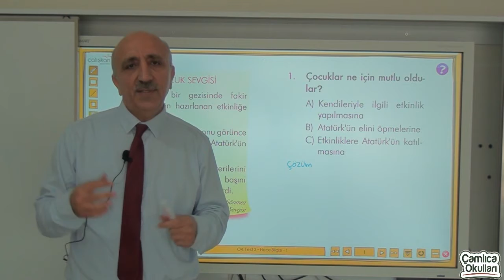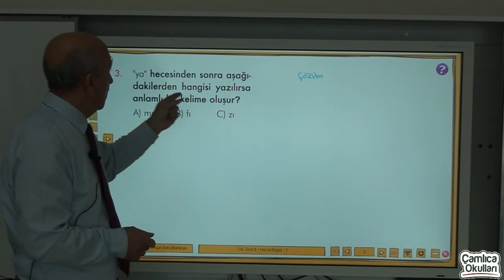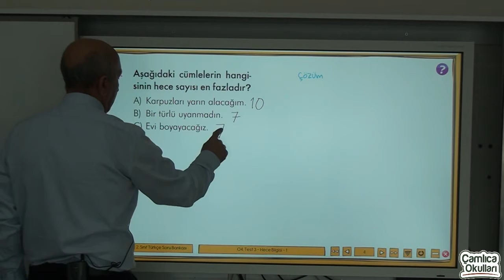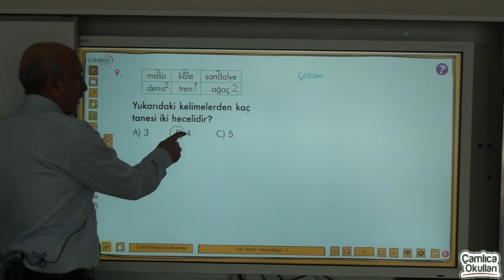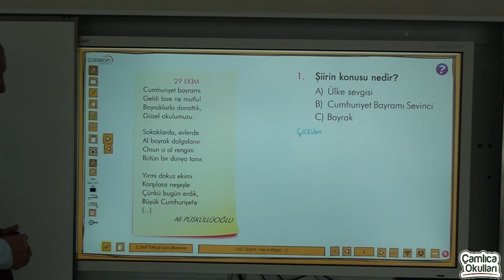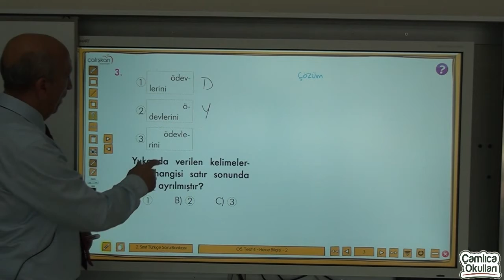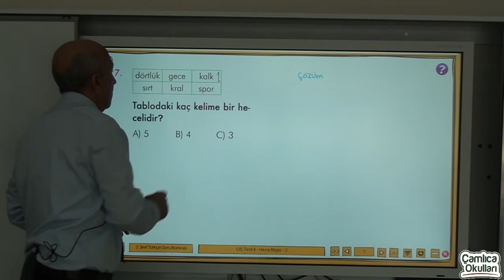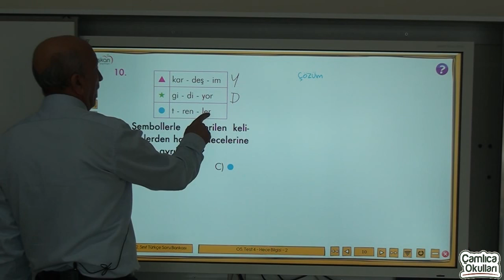2a sınıfı türkçe bölüm 12